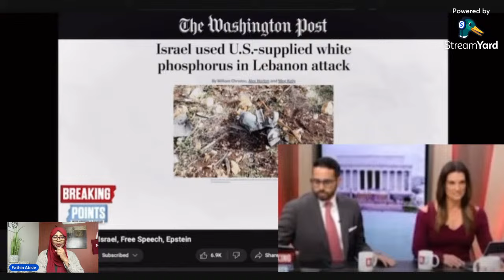What Do They Have On RFK JR?🤔Fathia Absie Reacts 😳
RFK is destroying his credibility by being on the wrong side of history regarding Palestine. Something is not right with his behavior.